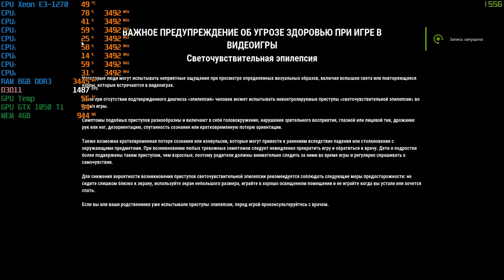Just Cause 4 - GTX 1050 ti - Intel Core i7 2600 - 8GB RAM - 1080p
PC Specs:
Motherboard: MSI H61M-P20/G3 (LGA 1155)
CPU: Intel Xeon E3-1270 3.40 Ghz/ Intel Core i7 2600 (Turbo Boost 3.80 Ghz)
Cooler: DEEPCOOL GAMMAXX S40
GPU: GIGABYTE nVidia GeForce GTX 1050TI (4GB)
PSU: AEROCOOL VX-450w
RAM: 8GB DDR3 1333mHz
OС:Windows 10 x64-bit Pro
HDD: 750GB Seagate + WD Blue 1TB
Case: ATX Aerocool V3X
Monitor: Acer E220HQV
Gamepad: Xbox 360 Wireless Controller for Windows